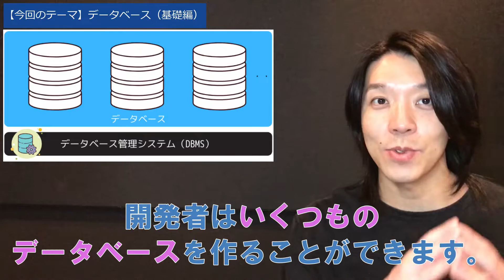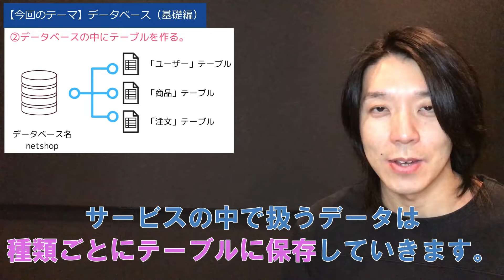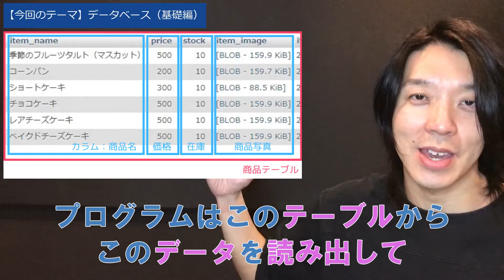データベースとは？【分かりやすい解説シリーズ #5】【プログラミング】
100種類以上の実践課題アプリでポートフォリオ作成＆スキルアップ！

プログラミングとデータベースは切っても切れない関係にあります。

​​今回は「データベースとは何か？」について、実例を交えながらわかりやすくご説明します。

《目次》
00:00 今回のテーマ
00:44 データベースとは何か
00:52 なぜデータベースが必要なのか？
01:49 データベースはどこにある？
02:38 データベースの構造を知る
04:01 データベース設計とは？
04:59 実際のWebサービスでの使用例